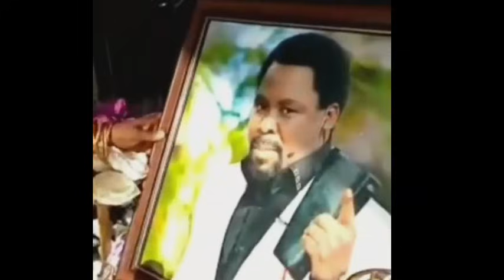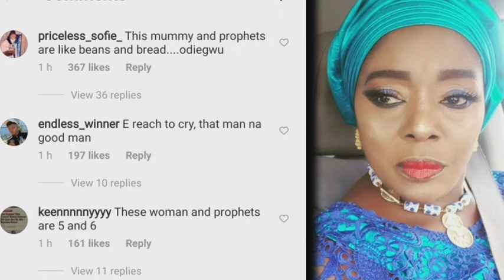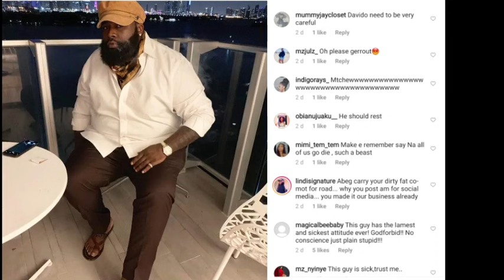Davido Hype Man Called Out After Obamadmw Passed On/Rita Edochie Tag Hypocrites Because Of This/Lilo